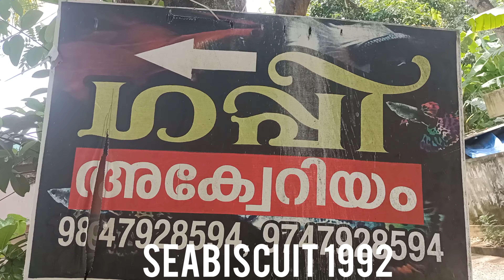15000 രൂപയുടെ arowana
ഗപ്പി aquarium
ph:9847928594